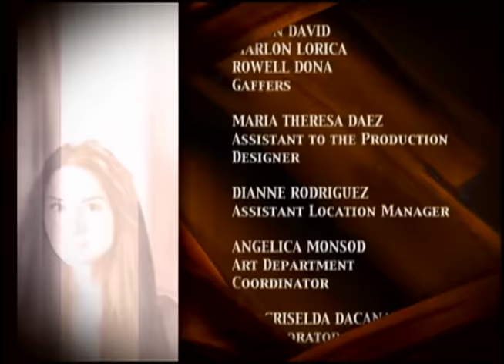Amaya: Full Episode 64